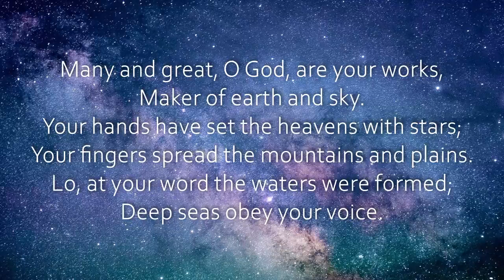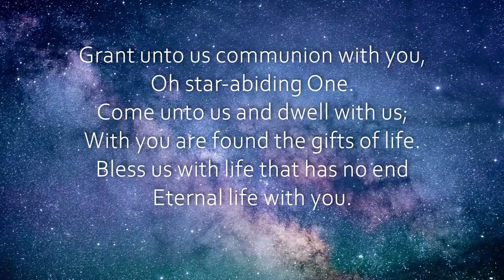Many and Great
Author: Joseph Renville
Paraphrase: Philip Frazier
Public Domain